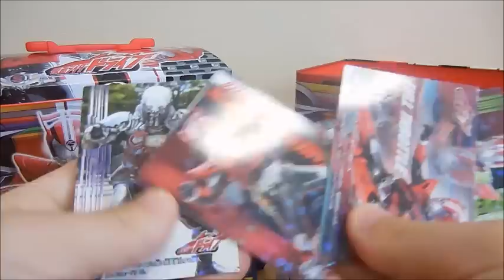仮面ライダードライブバス缶 なにがでる？ ドライドロン？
本当はアメリカンポップコーン、ビスプレッツェ、ドライブカードガムが
入っていましたがおもちゃを入れて遊びました。